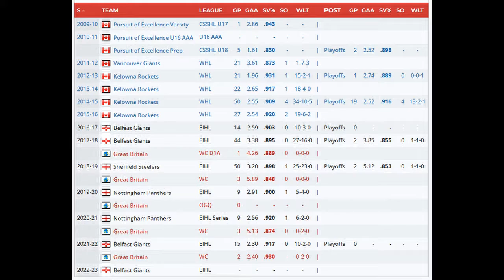Belfast Giants Sign Jackson Whistle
The Belfast Giants have confirmed that Jackson Whistle will make a welcome return to the team for this coming season.

In a supporting role to Tyler Beskorowany last season, Jackson Whistle posted a 91.7 save percentage, and a 2.3 goals against average, in 15 regular season games played, as the Belfast Giants clinched the Elite League Championship. He also played a part in the Giants Challenge Cup victory, with a 92.6 save percentage, and a 1.82 goals against average across 6 games.

Whistle, a duel national originally from Kelowna, British Columbia Canada, is certainly no stranger to Belfast or The Arena. His father Dave was the very first head coach of the Belfast Giants, all the way back in 2000 to 2003!

It was no surprise that Jackson made the move across the Atlantic in his first year as a pro, after a junior career spent mostly with his hometown Kelowna Rockets in the Western Hockey League. Whistle helped the Rockets to an Ed Chynoweth Cup in 2014/2015, taking his side all the way to overtime in the prestigious Memorial Cup final against the eventual Champions, Oshawa Generals.

After two seasons as a Giant, Whistle spent time with the Sheffield Steelers and Nottingham Panthers between 2018 to 2021, winning the Elite League's Streaming Series as a Panther during the COVID-19 shutdown, whilst being named Best Goaltender, Best Save percentage, Best Goals against average, and an All Star. But the call of his ‘second home’ proved too strong, and Whistle returned to Belfast in 2021/2022 to help the Giants to an Elite League and Cup double.

The Elite League remains a family business to the Whistles, Jackson’s brother Brandon is a centreman for the Sheffield Steelers, and his father Dave joined the Nottingham Panthers as a bench coach last February. Elsewhere, his Uncle Rob played 51 National Hockey League games in the mid to late 1980s for the St Louis Blues and New York Rangers.

Commenting on the announcement, Whistle said: “Obviously I love it here in Belfast. This is my fourth year living here and coming up on my fourth year on the team. When I was speaking to Steve and Adam at the end of the year, with the success we had last season, I wanted to be back, to be a part of it again. I was speaking to other guys on the team who are coming back, and we all had the same mindset: 'ok we just did this last year, it was an amazing feeling, but let’s do it again.’”